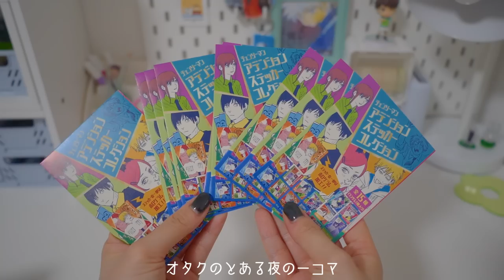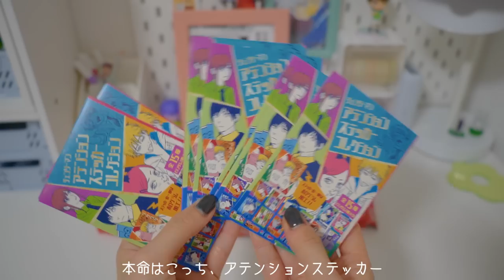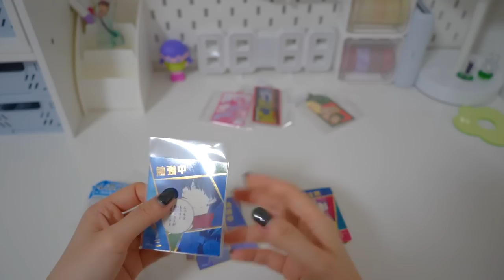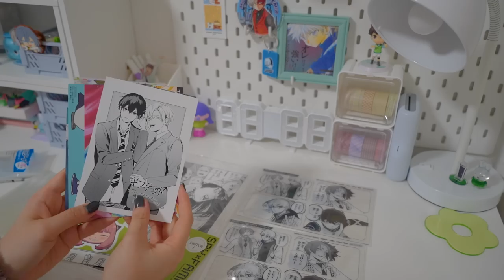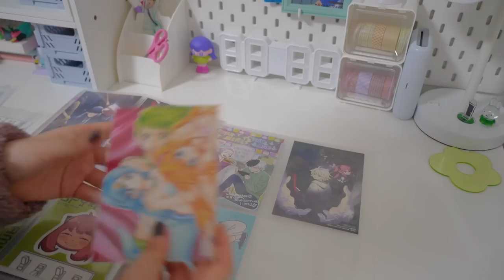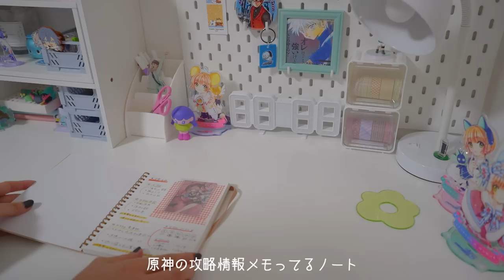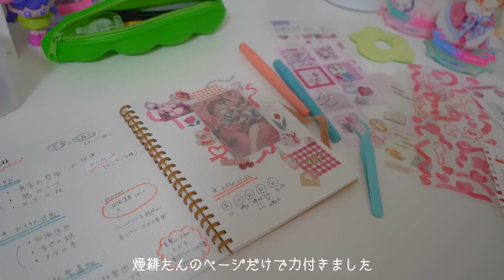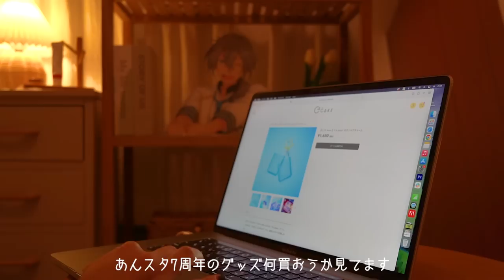VLOG/今宵はとことんオタ活🌙📒グッズの開封&収納のお時間￤マンガ購入品,コラージュ,一人暮らしオタクの日常☁️manga haul,anime goods storage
好きなことやってる夜のこの時間がたまらなく好きであります🌝

🎧 𝕓𝕘𝕞 ...

🌼 𝕥𝕠𝕕𝕒𝕪'𝕤 𝕙𝕒𝕡𝕡𝕪 ⸝⋆
スタバの新作！紫芋飲んできた〜〜！！！
めっっっちゃ美味しかったのでまた飲みたい☕️

パジャマ：GU